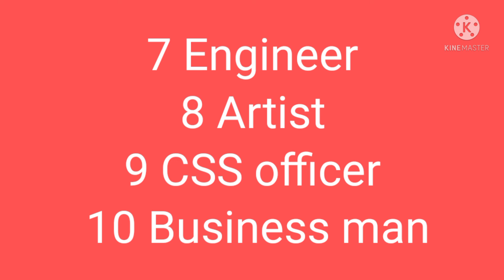Let's choose a number and see what you will become when you grow up llby Afia Noor ll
hello Gugs:) hope you are doing well 😊
Let's choose a number and see what you will become when you grow up
by Afia Noor
amazing video
Tell me which number you chose